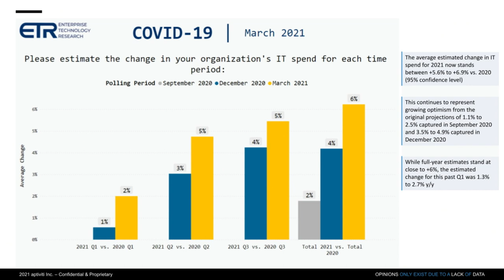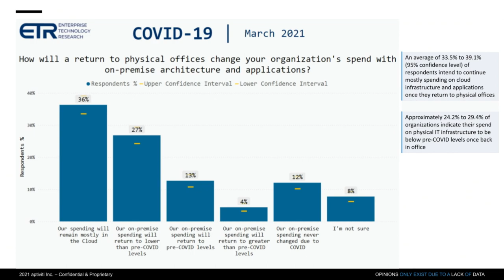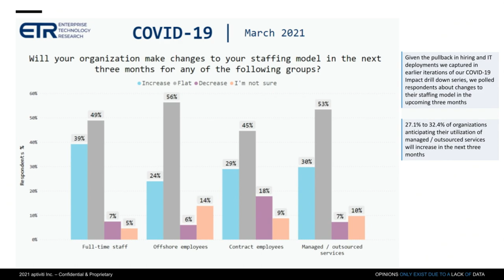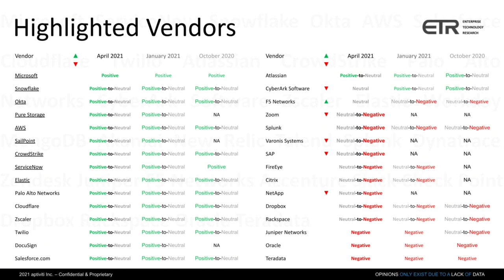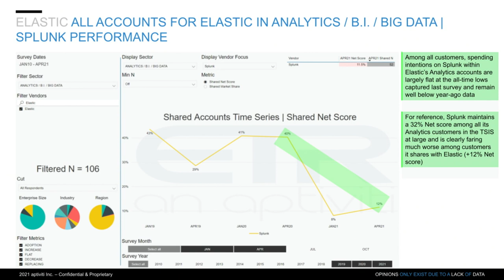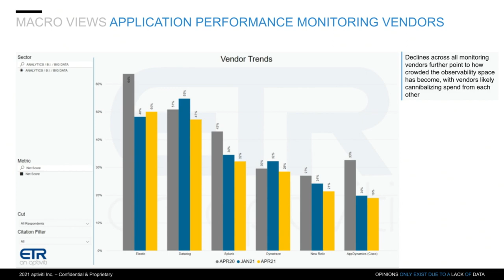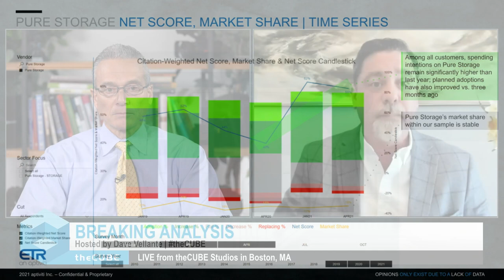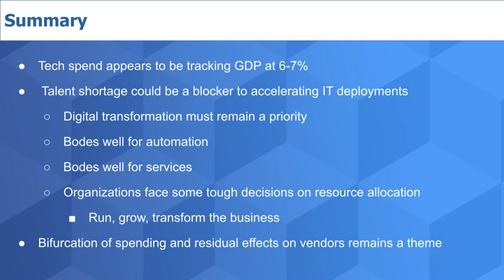Breaking Analysis: A Digital Skills Gap Signals Rebound in IT Services Spend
Recent survey data from ETR shows that enterprise tech spending is tracking with projected U.S. GDP growth at 6-7% this year. Many markers continue to point the way to a strong recovery including hiring trends and the loosening of frozen IT project budgets. However, skills shortages are blocking progress at some companies, which bodes well for an increased reliance on external IT services. Moreover, while there’s much talk about the rotation out of work from home plays such as video conferencing, VDI and other remote worker tech, we see organizations still trying to figure out the ideal balance between funding HQ investments that have been neglected and getting hybrid work ‘right.’ In particular, the talent gap combined with a digital mandate means companies face some tough decisions as to how to fund the future while serving existing customers; and transforming culturally.